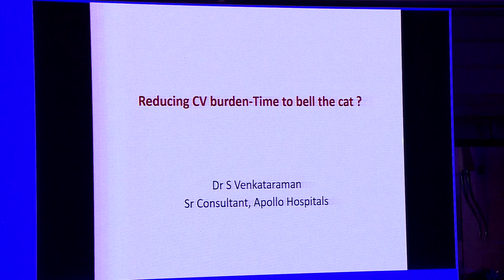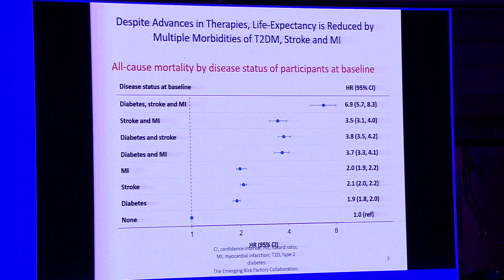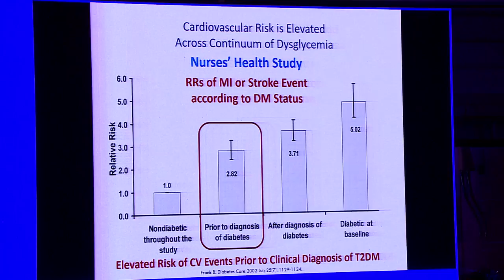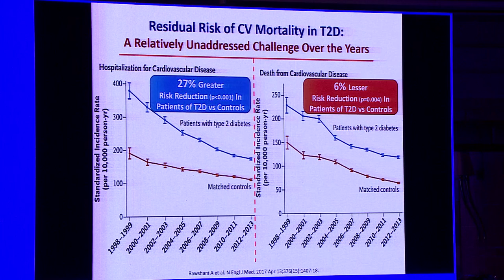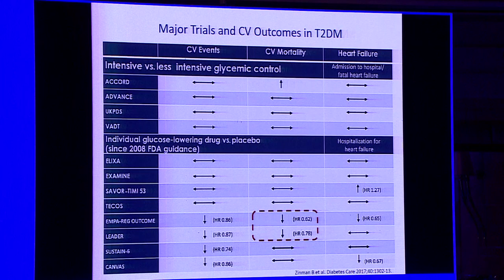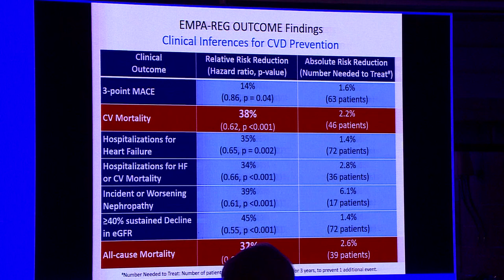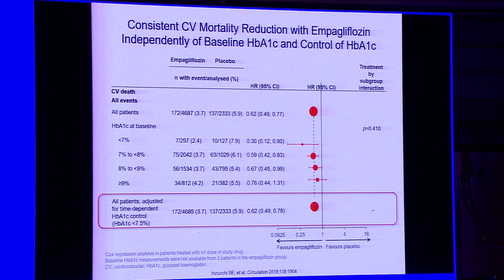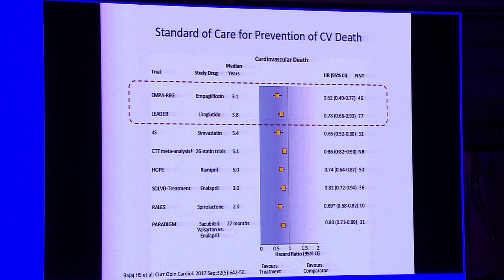Reducing CV burden-Time to bell the cat ? - Dr S Venkataraman